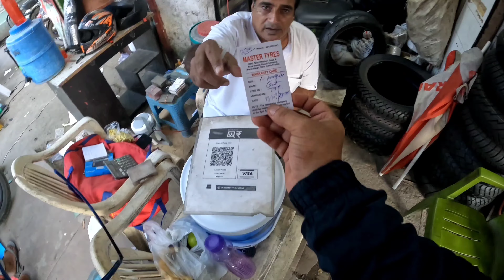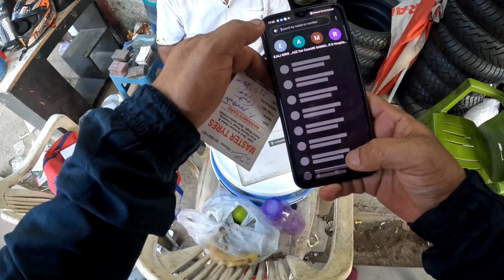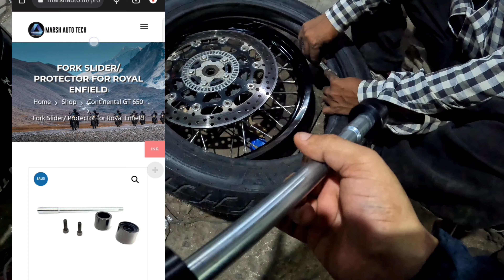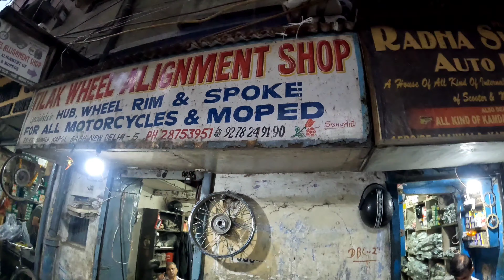Install Front New Tyre & Wheel Alignment At Karol Bagh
Hello everyone Jai Hind 🙏

Thanks🙏